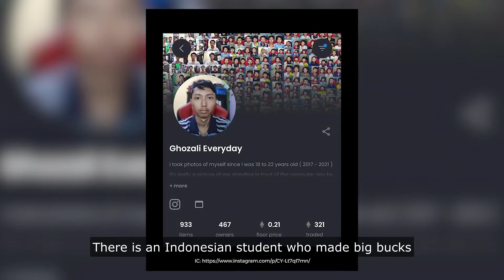What the actual fu*k | Episode 3 | Man's Life India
In this episode of What the Actual F**k, you’ll learn about meta-dates💏🏻, momo icecreams 🤢, our favourite Gen Z terms and much more!!